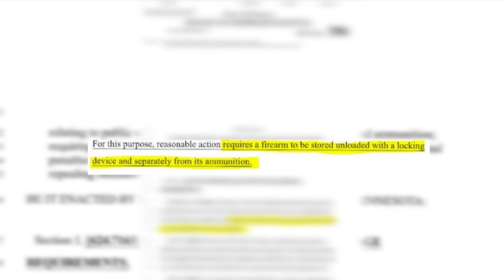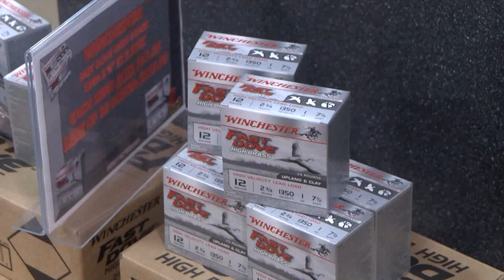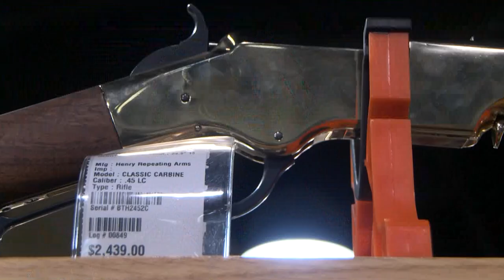Area Legislators, Sheriffs Opposed to Proposed Gun Storage Bill in MN House